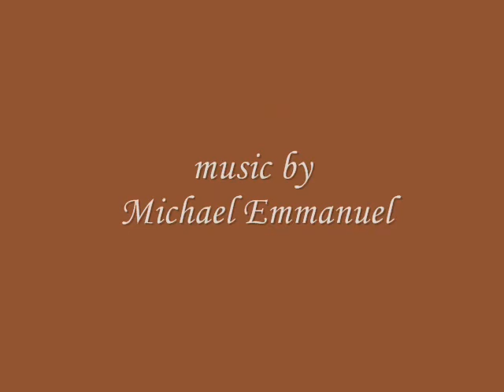Ode on a Grecian Urn John Keats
John Keats' famous poem Ode on a Grecian Urn put to music by Michael Emmanuel Koch